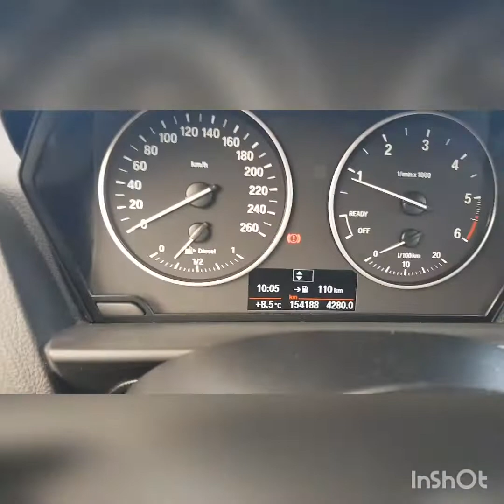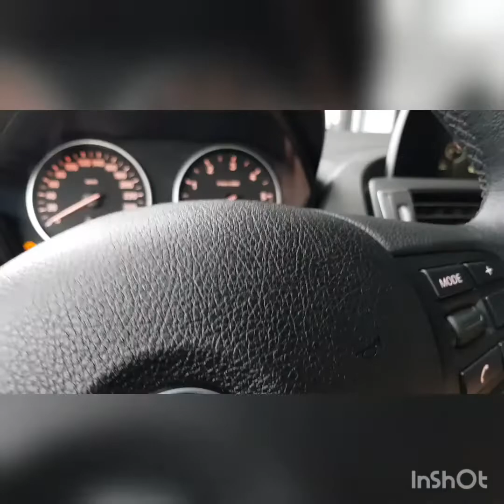Nou meu Bmw serie 1🙏🚘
Serie 1  F20 ,LCI.118d ,150cai, xdrive